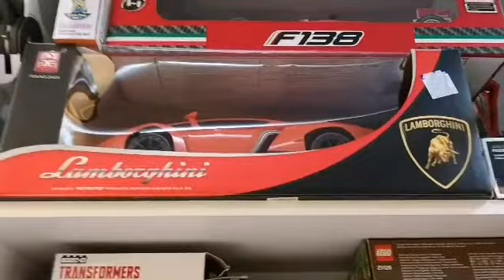Toys/Cars/Different Colours Of Play-Doh for Kids